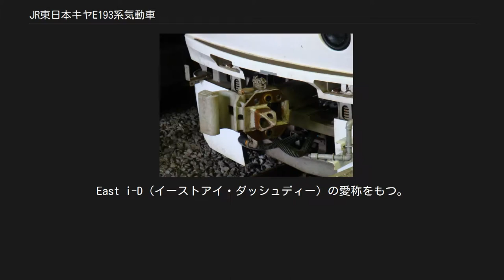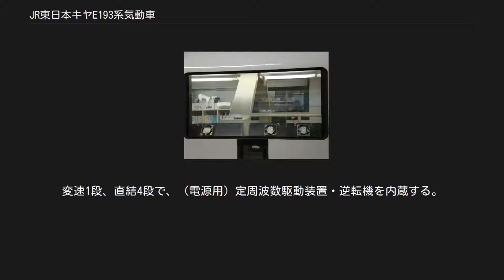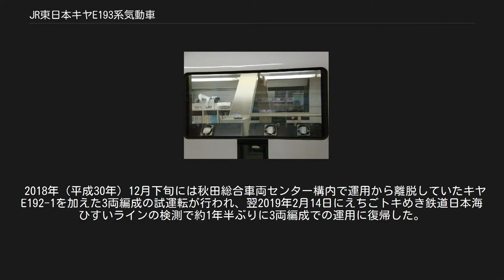JR東日本キヤE193系気動車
キヤE193系気動車（キヤE193けいきどうしゃ）は、東日本旅客鉄道（JR東日本）の事業用気動車（ディーゼル動車）である。
East i-D（イーストアイ・ダッシュディー）の愛称をもつ。
 キヤ191系気動車の置き換え用として、2002年（平成14年）に新潟鐵工所で製造された。
 3両1編成が秋田車両センターに配置され、自社管内の非電化区間の検測を目的として走行するが、例外として電化区間である仙石線等の検測も実施している。
本系列は、奥羽本線福島 - 新庄間、大曲 - 秋田間および田沢湖線の標準軌線とATC設置区間を除くJR東日本の在来線全線の走行が可能となっている。
 運用範囲はJR東日本管内の路線に限定されず、JR東日本の路線に接続するJR貨物の路線の検測にも使用されるほか、毎年5月には北海道旅客鉄道（JR北海道）の路線で、またJR以外では青い森鉄道線、会津鉄道会津線、真岡鐵道真岡線、わたらせ渓谷鐵道わたらせ渓谷線、鹿島臨海鉄道、山形鉄道フラワー長井線、京葉臨海鉄道、えちごトキめき鉄道日本海ひすいラインなどにも貸し出され、出張走行をする。
 キヤE193-1 (Mzc) 信号・通信関係 キヤE192-1 (Mz) 電力関係 キクヤE193-1 (Tzc) 軌道関係 内部のモニタリング装置 双頭連結器 マヤ50形を組み込んでの走行 DMF14HZB（カミンズ製N14R 連続定格出力450 PS/2,100rpm） 直列6気筒・電気式燃料噴射制御の直接噴射式横形（水平シリンダー形）エンジンで、Mzc・Mzの各車にそれぞれ2台搭載している。
 液体変速機[編集] Mzc・Mzの各車に電気指令油圧制御変速機DW22をそれぞれ2台搭載する。
変速1段、直結4段で、（電源用）定周波数駆動装置・逆転機を内蔵する。
抑速ブレーキとして機関・排気ブレーキを有する。
 電気指令式空気ブレーキ装置を有するほか、直通予備、耐雪、抑速（機関・排気）の各ブレーキを装備している。
 故障時は他の自動ブレーキ車・電気指令式車と非常ブレーキの読替が出来るよう救援ブレーキ装置を有する。
また機関車による無動力回送時は常用ブレーキの読替も行える。
 ボルスタレス式の空気ばね台車で、動台車は2軸駆動のDT67（Mzc車 前側）・DT67A（Mzc車 後側）・DT66（Mz車）、付随台車はTR253B（Tzc車 前側）・TR253C（Tzc車 後側）となっている。
軸距は2,100 mm。
 2017年（平成29年）5月22日、わたらせ渓谷鐵道わたらせ渓谷線の水沼駅 - 花輪駅間の踏切で、中間車のキヤE192-1が脱線する事故が起きた。
脱線したキヤE192-1は2017年（平成29年）7月30日までは高崎車両センター高崎支所に留置されていたが、翌7月31日までに秋田総合車両センターに陸送された。
また、先頭車2両であるキヤE193-1とキクヤE193-1についても同年6月21日から翌日22日に秋田総合車両センターへ配給輸送された。
 脱線事故後の運用復帰 2017年11月7日からキヤE193-1+キクヤE193-1の2両編成で運用に復帰、青い森鉄道線で検測を再開、同年11月24日には小海線で検測走行を実施した。
その後は事故前と同様に非電化区間の検測に使用され、真岡鐵道や会津鉄道などの第3セクター路線の検測も行われているが、事故が発生したわたらせ渓谷鐵道への入線は見送られている。
 2018年（平成30年）12月下旬には秋田総合車両センター構内で運用から離脱していたキヤE192-1を加えた3両編成の試運転が行われ、翌2019年2月14日にえちごトキめき鉄道日本海ひすいラインの検測で約1年半ぶりに3両編成での運用に復帰した。
 この間、キヤE192-1の運用離脱によってマヤ50形を組み込んでの検測が難しくなり、2018年3月にはディーゼル機関車牽引によるマヤ50 5001「光オイラン」単独での検測が行われている。
（国鉄50系客車#JR東日本の「建築限界測定車」を参照）